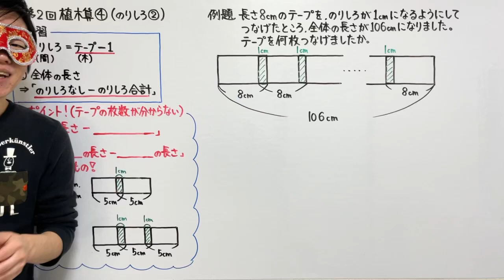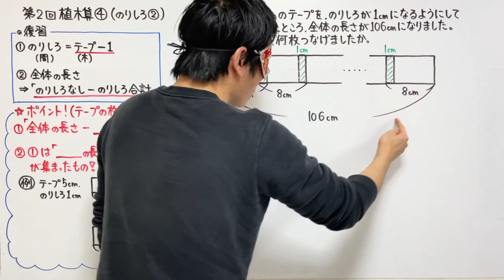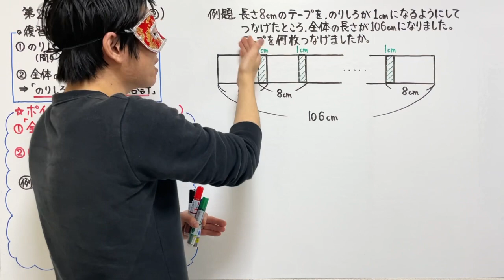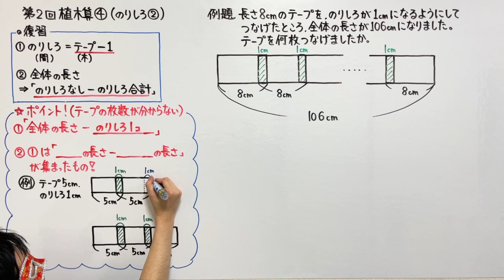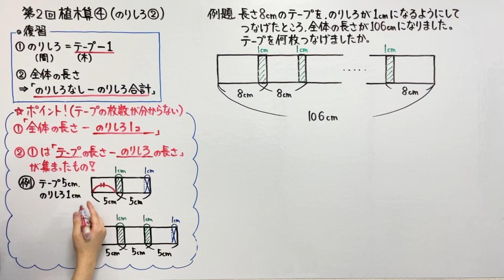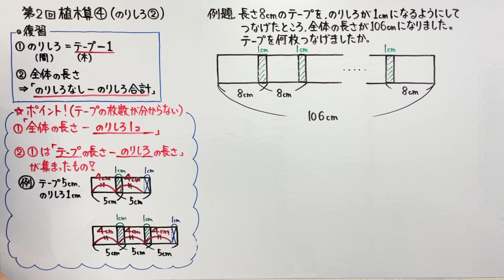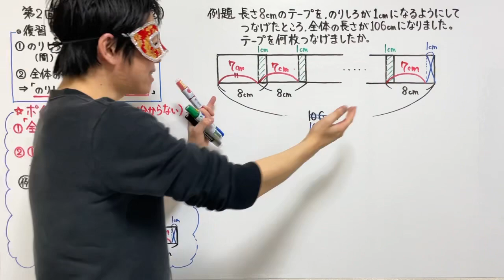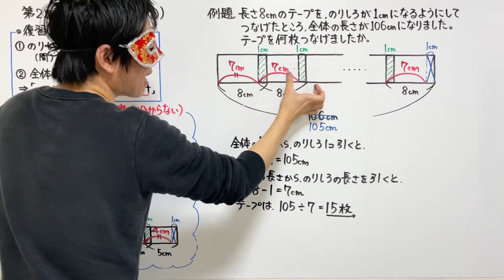中学受験算数「植木算④（のりしろ②）」小学４年生～６年生対象【毎日配信】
１から学ぶ中学受験シリーズでは、中学受験に必要な全単元を毎日配信していきます。第１回から順に学ぶことで、塾に行かなくても中学受験に臨めることを目的にしています！

★第２回植木算④（のりしろ②）の授業プリントをこちらから印刷できます↓